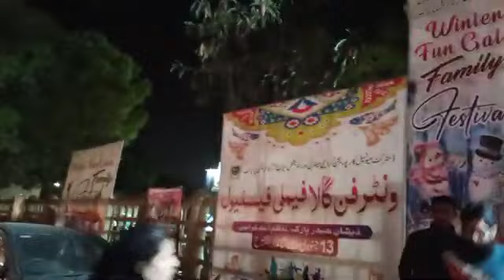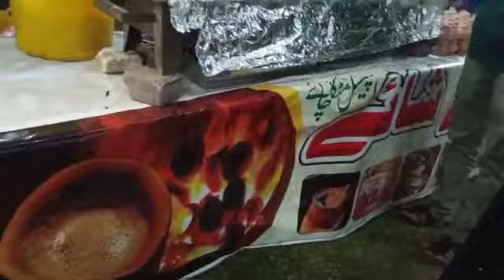Morning To Night Routine💞 | Hum Gay Family Festival Me 🔥daliyroutine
Pakistani mom routines
pakistani vlogger
pakistani mom vlogs
Sumairasyed vlog
family vlog